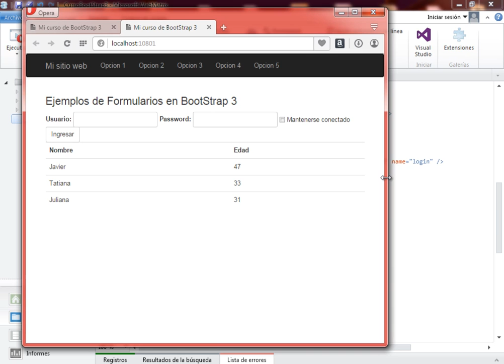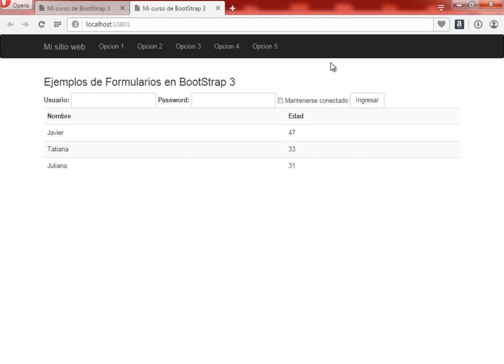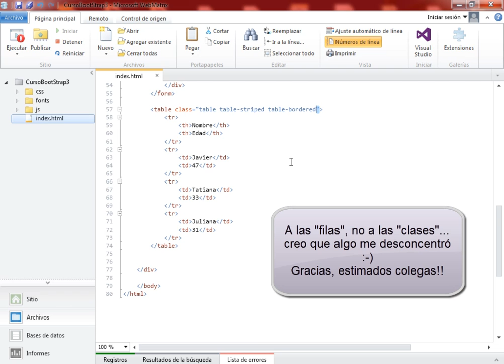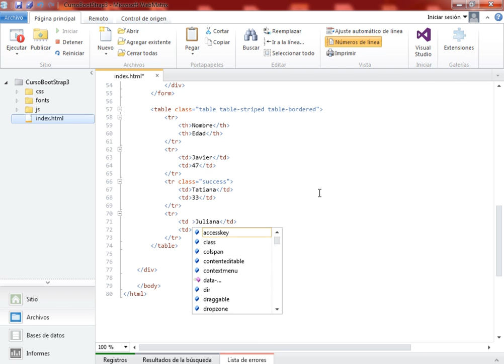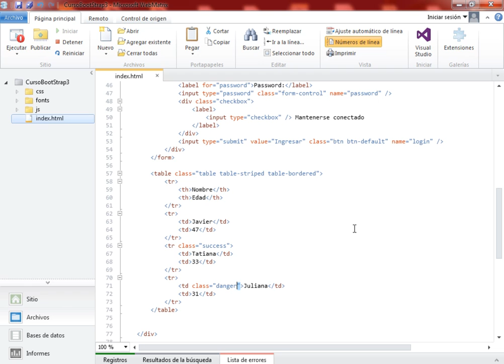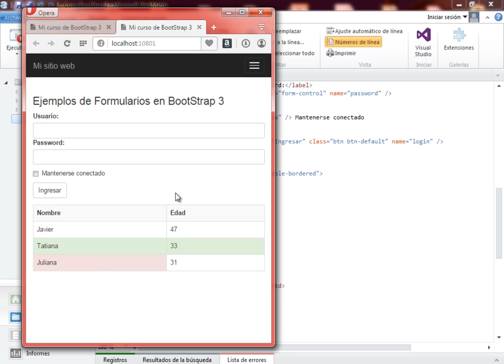(DEMO) FUNDAMENTOS DE BOOTSTRAP 3 - VIDEO 10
Usando tablas en BootStrap 3. Uso de las clases: table, table-striped y table bordered y mostrar resultado. Resaltar una fila TR con la clase: success. Resaltar una columna TD con la clase: danger.